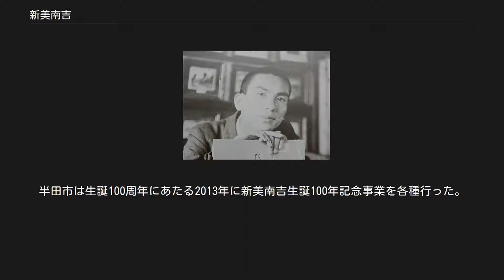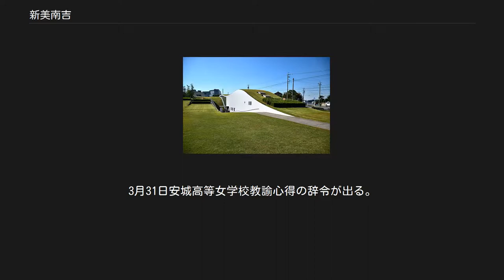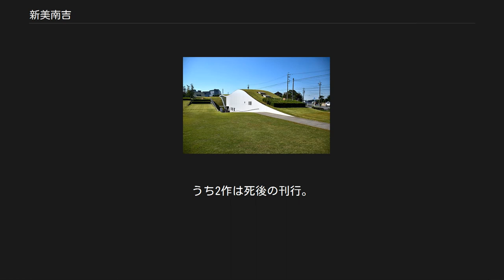新美南吉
新美南吉記念館（半田市） 親子狐の像・『手袋を買いに』（1943年） 新美 南吉（にいみ なんきち、1913年7月30日 - 1943年3月22日）は、日本の児童文学作家。
本名は新美 正八（旧姓:渡邊）。
愛知県半田市出身。
雑誌『赤い鳥』出身の作家の一人であり、彼の代表作『ごん狐』（1932年）はこの雑誌に掲載されたのが初出。
結核により29歳の若さで亡くなったため、作品数は多くない。
童話の他に童謡、詩、短歌、俳句や戯曲も残した。
彼の生前から発表の機会を多く提供していた友人の巽聖歌は、南吉の死後もその作品を広める努力をした。
 半田市名誉市民。
出身地の半田には、新美南吉記念館のほか、彼の実家や作品ゆかりの場所を巡るウォーキングコースも作られている。
半田市は生誕100周年にあたる2013年に新美南吉生誕100年記念事業を各種行った。
 1913年7月30日、畳屋を営む父・渡邊多蔵、母・りゑ（旧姓・新美）の次男として生まれる。
戸籍上の出生地は多蔵の実家の半田町字西折戸61番地の3（現在の半田市新生町1丁目99番地）となっているが、実際は畳屋を営む半田町字東山86番地（現在の半田市岩滑中町〈やなべなかまち〉1丁目83番地）と推定されている。
前年に生まれ18日後に死亡した兄「正八」の名をそのままつけられた。
多蔵は講談好きで講談の本も良く読んでおり、講談に出てくる英雄「梁川庄八」をもじってつけた。
また死んだ兄の分とあわせて二人分の知恵と身体を持つようにとの願いもこめられている。
りゑは出産後から病気がちになり、1917年11月4日午前1時、29歳で死去する。
多蔵は南吉を実家に預け、再婚相手を探した。
1919年2月12日、多蔵は酒井志んと再婚。
同月15日に異母弟・益吉が生まれている。
 1920年4月1日、半田第二尋常小学校（現・半田市立岩滑小学校）に入学。
おとなしく体は少し弱かったが成績優秀だった。
あだ名は「正八」をもじった「ショッパ」。
 南吉の実母・りゑの実家の新美家ではりゑの弟・鎌次郎がなくなり、跡継ぎがなくなってしまった。
そこで南吉が養子に出されることになったが、当時の法律では跡取りの長男を養子に出すことを禁じていた。
多蔵は、1921年7月19日志んと離婚。
多蔵と南吉は祖父の六三郎の籍に入る。
同月28日、8歳の南吉は祖父の孫として新美家と養子縁組させられた。
南吉は養母・新美志もと二人暮らしをはじめるが、寂しさに耐えられず、5か月足らずで渡邊家に戻る。
12月3日多蔵と志んは復縁したが、南吉の籍は新美家のままだった。
この出来事は幼い南吉にとって大きな衝撃であった。
ただし、家族仲は良く、志んは南吉を実子と同じように扱い、南吉は異母弟の益吉をよくかわいがっていた。
 1926年3月20日、半田第二尋常小学校卒業。
成績優秀で「知多郡長賞」「第一等賞」を授与される。
卒業式では卒業生代表として答辞を呼んだが、この答辞は教師の手を入れず、南吉一人で書き上げたものだった。
畳屋の多蔵は息子を進学させるつもりはなかったが、担任の伊藤仲治が渡邊家に通って説得する。
学校の先生になれると聞いた多蔵は進学を許可。
4月5日、南吉は旧制愛知県立半田中学校（現・愛知県立半田高等学校）に入学する。
南吉は多蔵に進学を反対されたことを終生忘れず、のちに巽聖歌に「家は貧乏、父親は吝嗇、継母は自分をいじめる」と生い立ちを語っている。
中学で南吉は児童文学に向かうようになり、1928年2月、校友会誌『柊陵』第九号に『椋の實の思出』童謡『喧嘩に負けて』が掲載される。
その後様々な雑誌に作品を投稿する。
1929年5月『張紅倫』、6月に『巨男の話』を脱稿、弟の益吉に朗読している。
友人たちとも自作を持ち寄る朗読会をはじめたが2回で終了し、9月1日、同人誌『オリオン』を発行。
10月、『愛誦』に掲載された童謡『空家』から「南吉」のペンネームを使いはじめた。
『オリオン』は翌年1月1日の新年号（5号）で終刊。
その後は日記帳に作品を書き始める。
 半田中学校卒業直前、『赤い鳥童謡集（北原白秋編）』を読んで感銘を受ける。
裏表紙に「一九三一・三・四　中学卒業式の前の日、現在地球上にこれよりすぐれた童謡集はないと思ふ。新美正八」と書き入れ、以後白秋に心酔した。
南吉の実家は、多蔵が畳屋、志んが下駄屋を営んで...